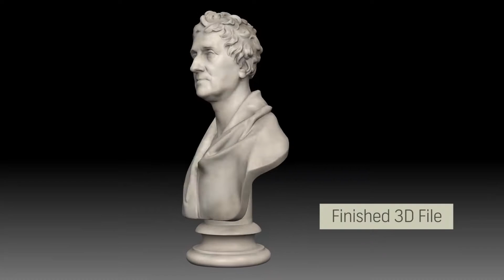Scanning a bust of Sir John Soane with Artec Eva and Spider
The Royal College of Art has recently tasked 3D scanning specialists at Quod with scanning a bust of Sir John Soane, one of Regency London’s most prominent architects and indefatigable collector of archaeological artefacts, founder of Sir John Soane’s Museum in central London. Once scanned, the 3D bust was digitally shattered and its digital fragments, 3D printed in various materials, were given to a host of RCA Jewellery & Metal graduates to be used as starting points for new contemporary art objects...